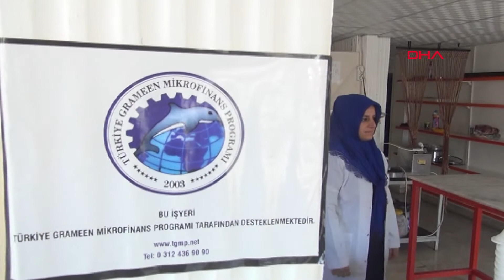Mikro ve girişimcilik kredisiyle kentin ilk kadın kasabı oldu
Şanlıurfa’da 1 çocuk annesi Nazlı Kurt, işsiz kocasına destek olmak amacıyla mikro ve girişimcilik kredileri alarak kasap dükkanı açtı. Kentin ilk kadın kasabı olan Kurt, yapığı işte erkeklere taş çıkarıyor.

Devteşi Mahallesinde yaşayan Nazlı Kurt (36) mesleği klimacı olan eşinin işsiz kalması nedeniyle kolları sıvadı. Eşine destek olmak isteyen Kurt, iş hayatına atılma kararı aldı. Ancak bir süre ne iş yapacağına karar veremeyen Kurt, mahallesindeki boş olan bir dükkanı kiralayarak kasap dükkanı açmaya karar verdi. Dükkan için yeterli sermayesi olmayan Nazlı Kurt, Şanlıurfa Valiliği, Büyükşehir Belediyesi, Türkiye İsrafı Önleme Vakfı ve CARE International Türkiye Temsilciliği arasında imzalanan protokol kapsamında, kadınlara verilen girişimcilik eğitimine katıldı. Ardından 1500 liralık mikro kredi desteği aldı. Kurt, daha sonra girişimcilik kredisine başvurup toplam 15 bin liraya iş yeri için gerekli olan dolap, tezgah ve bıçak setini alarak kasap dükkanını açtı. Şanlıurfa’nın ilk kadın kasabı olan Kurt, kısa sürede kentteki erkek meslektaşlarına taş çıkarmayı başardı.

MÜŞTERİLER ŞAŞIRIYOR

Kasaplığın zor bir meslek olduğunu ancak bunu üstesinden gelebilmenin mutluluğunu yaşadığını belirten Nazlı Kurt, "Şanlıurfa’nın ilk kadın kasabıyım, eşime yardımcı olmak için bu mesleği seçtim. Eşim daha önce kesime gidiyordu onun eline bakarak öğrendim. Kendime güvenerek bu mesleği yapma kararını aldım. Bu işimi çok seviyorum. Mahallemizde bu dükkan boştu biz de burayı kiralayarak, kasap işyerimizi açtım. Her ay aldığım kredilerin taksitini ödüyorum. Şimdiye kadar hiçbir yerimi kesmedi. Buraya et almaya gelen müşterilerimiz ‘abi’ diyor, sonra bakınca karşılarında bir kadın görünce ‘abla’ deyip şaşırıyorlar. Genellikle müşterilimiz kadınlar oluyor. Gayet memnunlar benden, mahallenin kasabı oldum. Kadının kendi ayakları üzerinde durması çok güzel bir duygudur. Küçüklüğümden beri bu cesaretim vardı” şeklinde konuştu.

Müşterilerden Fatma Bakırıcı ise dükkan sahibinin kadın olmasına sevindiklerini ve kadınların her alanda iş sahibi olmaları gerektiğini belirtti.